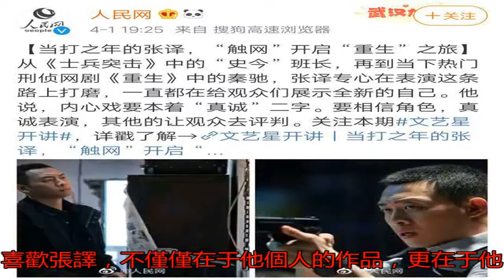從無名到人民網強勢點名 張譯三步完成人生逆襲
敬業的演員有很多，比...